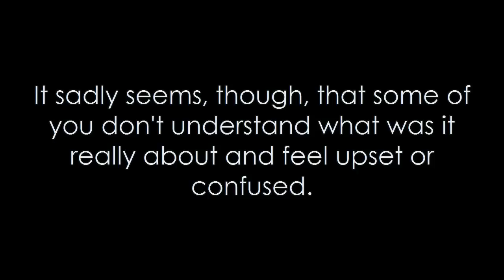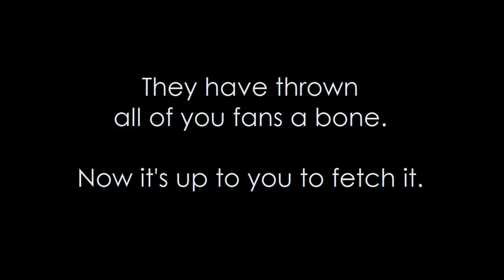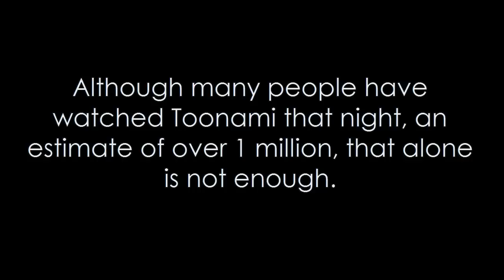Explanation & Purpose of Toonami April Fool's - Read & Act!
THANK THEM!

P.S. They were allowed to re-air episodes of all those shows in exchange for promoting the DVD's.